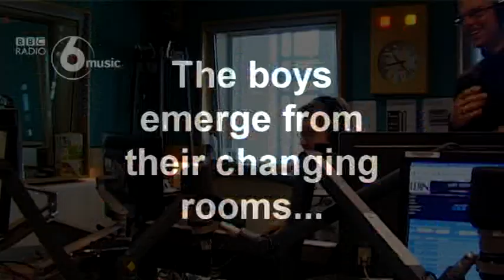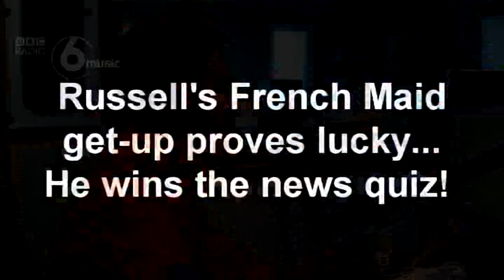BBC 6 Music - Russell Howard & Jon Richardson dress up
As a result of losing the News quiz on the boys' 6 Music radio show, Jon is forced to dress as an air stewardess...